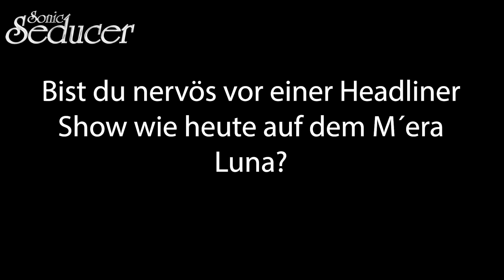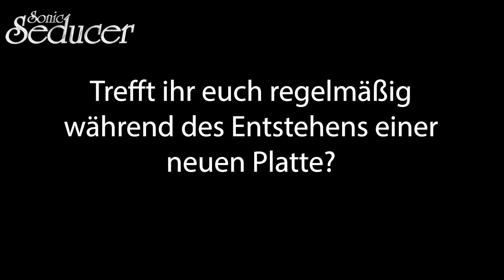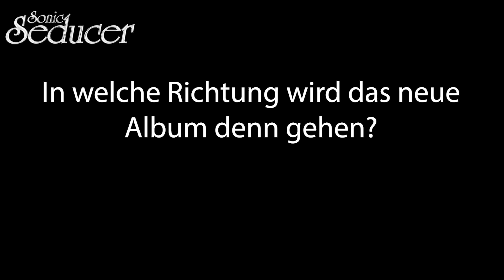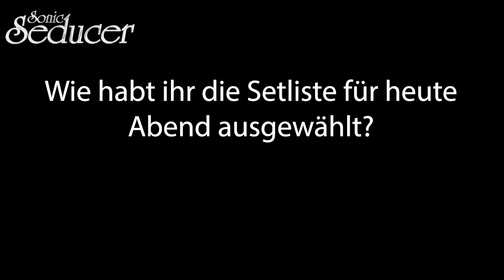Die Krupps im Interview auf dem M'era Luna 2019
Fragen: Sascha Blach
Schnitt: Mandy Privenau
Herstellungsleitung: Thomas Vogel